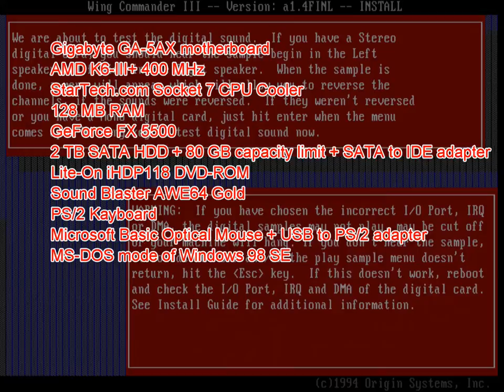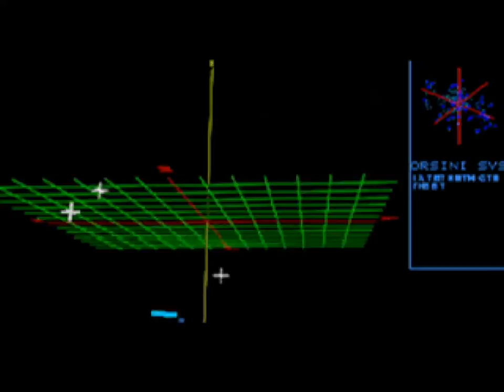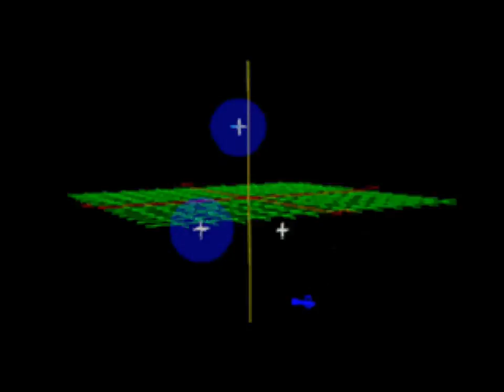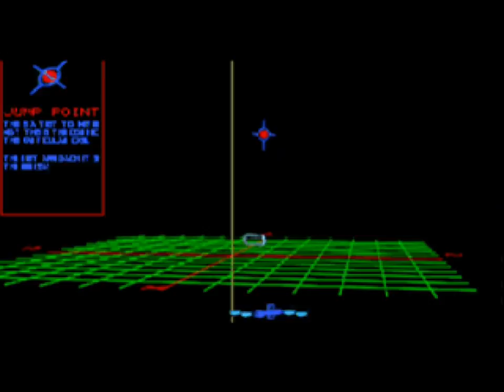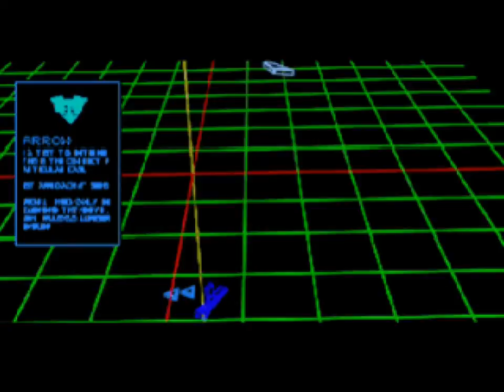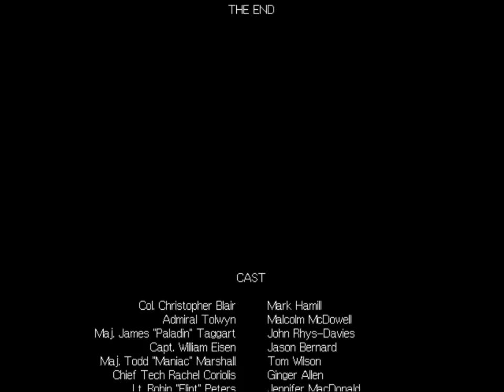Let's Play Wing Commander III on a DOS Retro Gaming PC